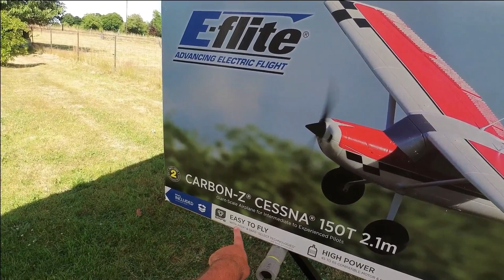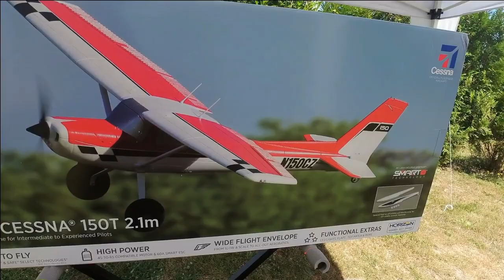CARBON-Z CESSNA 150T , 2m125 , 4kg , l'aéromodélisme XXL ( déballage et montage )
Le Carbon-z Cessna 150T est mon plus gros modèle électrique , acheté en fonction de la place dispo dans ma voiture je ne peux pas pour le moment transporter plus volumineux.
Modèle semi maquette en EPO , 2 vidéos pour découvrir ce modèle imposant de chez EFLITE

F18 ( en version kit sans electronique ou PNP )

F16 ( en version kit sans electronique ou PNP )

Skylark S F3A 950mm

Radio
Radiomaster zorro

récepteur pour planeur et avion

tx16s et module crossfire mini et 3 récepteurs CSF nano-rx ( et leur antenne)

Pour toutes vos questions et conseils